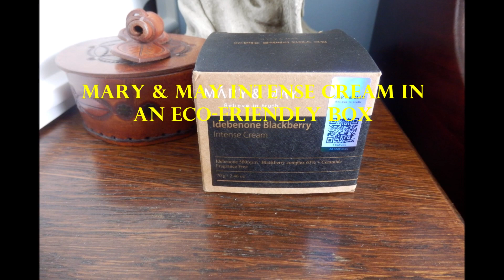Mary & May Idebenone Blackberry Intense Cream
Mary & May is a Korean skincare brand that strives to deliver affordable skincare products containing high-quality and natural ingredients that are essential in enhancing skin’s natural beauty and treating various skin problems. @marynmay_global
This is a multi-functional cream formulated with Blackberry Complex and Idebenone that have powerful antioxidant properties, restoring youthful-looking skin.
The cream contains five kinds of Ceramides and Phytosphingosine to create a strong skin moisture barrier and prevent natural water loss. Therefore, the intense cream hydrates very dry skin and it refines the appearance of visible wrinkles.
Mary & May Intense cream has a rich, silky and smooth texture without being greasy.
Apply a moderate amount, both mornings and evenings and gently massage it into the skin.
I found the cream easy to apply, despite its thick texture; it feels more like a balm. It works very well on my combination oily to dry skin, which balance is inclined more to dry skin. The cream is fast absorbed by the skin, leaving it nourished, hydrated and a bit plumped. I love this cream for its natural ingredients, its richness and its soothing and moisturising effect on my skin.
The cream is free from paraben, artificial fragrances and colours, alcohol, mineral oil, surfactants and allergens. It is also cruelty-free.
The packaging is made with eco-friendly materials including recycled paper and soybean oil ink.